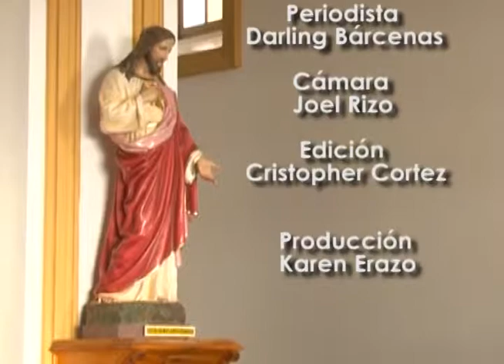Especiales6: Iglesias de Matagalpa